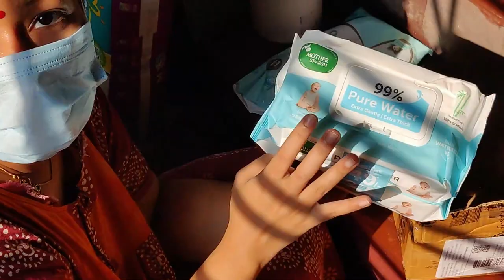getting our home ready to welcome our baby after 3 weeks বৌমা-শাশুড়ির আদা হলুদ রহস্যের আজ সমাধান হল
Getting our home ready to welcome our baby after 3 weeks || AC নিয়ে লাগলো তুমুল ঝগড়া

Camera used - Go Pro 7

Music Credit -
Little Maps - Eddie
Name of the Child - Motion

This is Mayukh, residing in Kolkata. I am currently working in Cognizant as a Senior Developer. Besides work, I love playing cricket, writing stories, and playing keyboard.